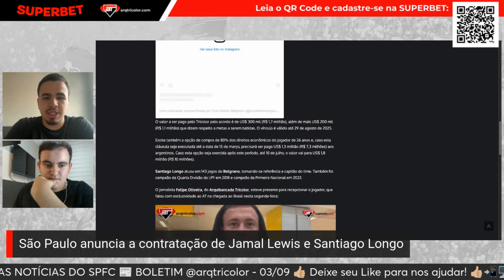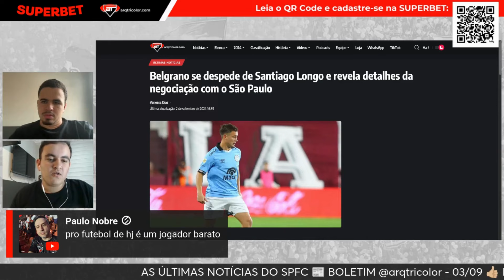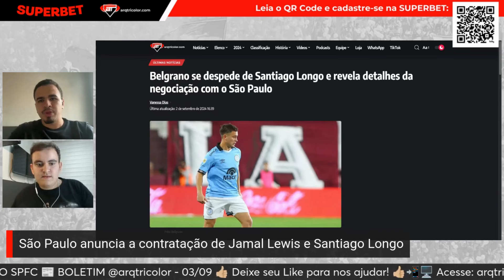"É um SALTO NA CARREIRA do Santiago Longo" Gabriel Sá analisa chegada de volante do São Paulo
💰Cadastre-se na SUPERBET com este link! Vem aí muitas ações em conjunto com o

* AS OPINIÕES EXPRESSAS POR NOSSOS INTEGRANTES NÃO REFLETEM NECESSARIAMENTE O POSICIONAMENTO DO ARQUIBANCADA TRICOLOR *